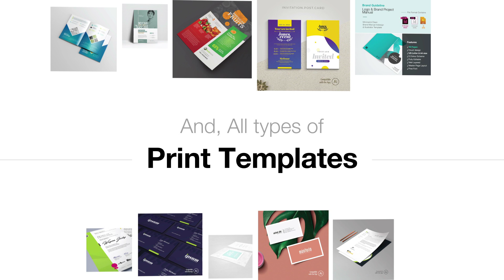Freepiker Explainer Commercial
Freepiker.com is a platform; that gives you freedom to create everything cost free.

Download free PowerPoint & Keynote Template, Print Template, Resume Template, Logo & Branding Template, Stationery, Business Card, Icons, Vectors & Illustration, Web Design & Template etc.